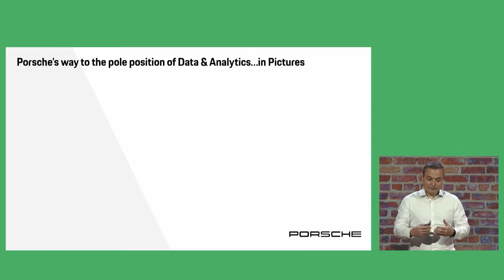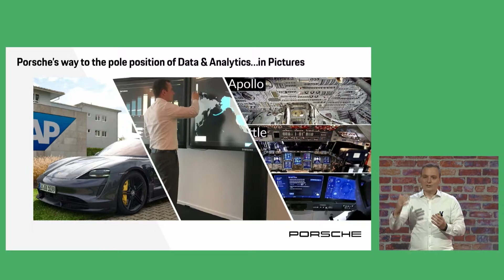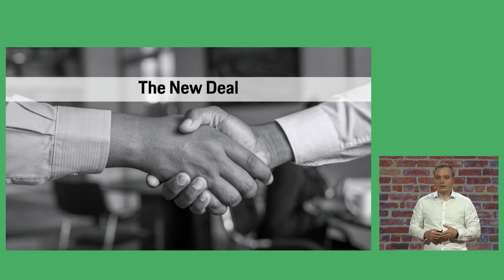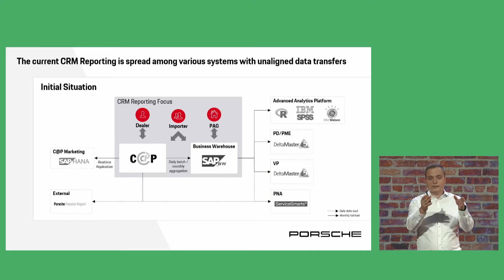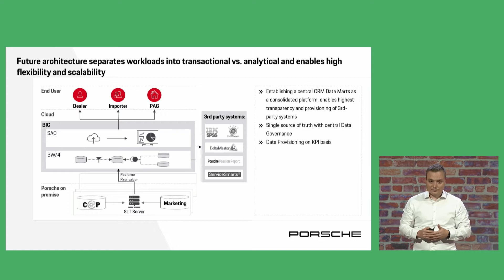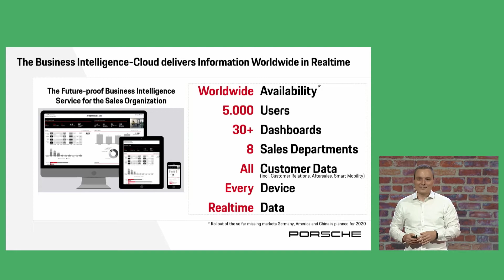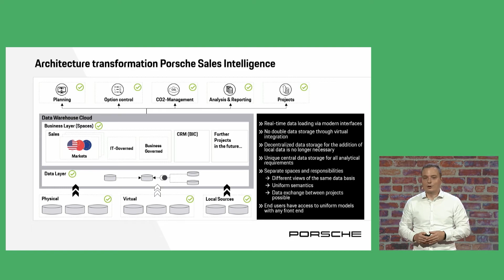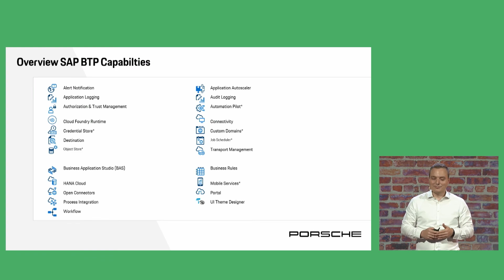Kunden-Keynote: Porsches Weg auf die Pole Position in Data Management und Analytics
Porsches Weg zur Data Driven Company baut auf einer innovativen Data-Management- und Analytics-Strategie auf. Im Bereich Customer Relations startete der Weg mit einer cloudbasierten SAP-BI-Plattform für die Handelsorganisation mit dem Ziel alle Informationsbedarfe vom Top Management bis zum Händler zu erfüllen – in Realtime. Damit erhöhte sich die Flexibilität und Agilität in der Steuerung der gesamten Porsche-Handelsorganisation und legte den Grundstein für eine ressortübergreifende BI-Strategie.